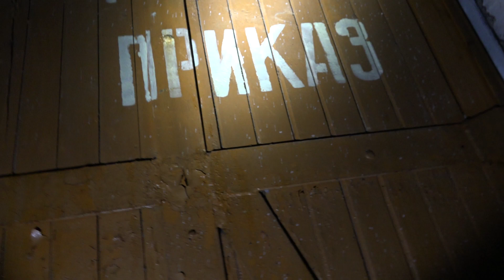Пограничный кордон Хаабнеэме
Заброшенный пограничный кардон в Виймси.